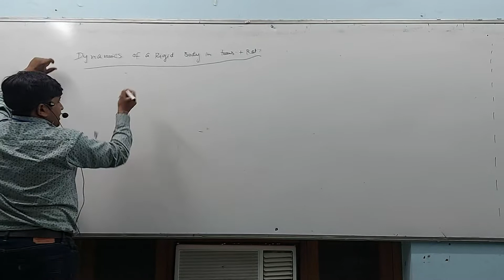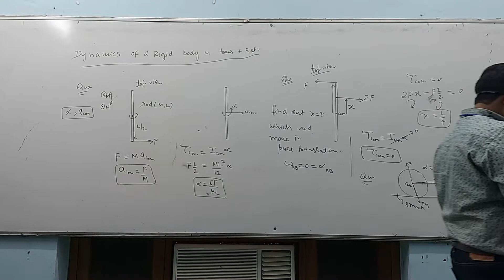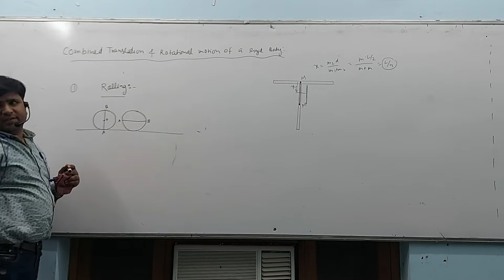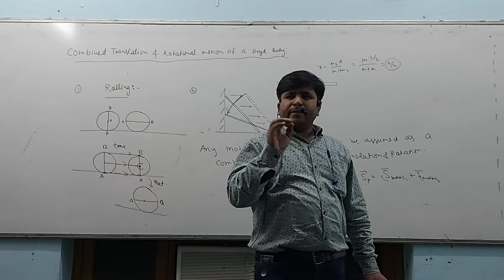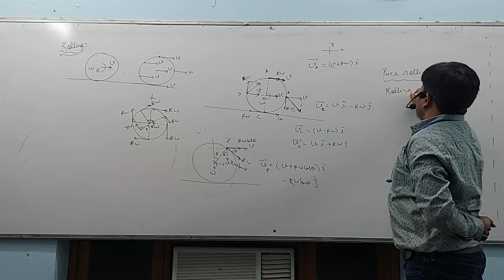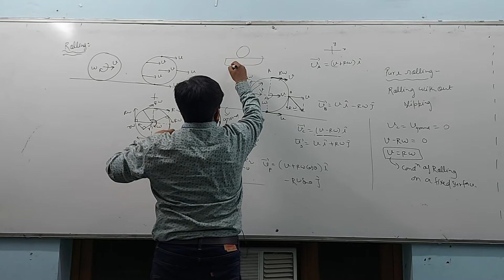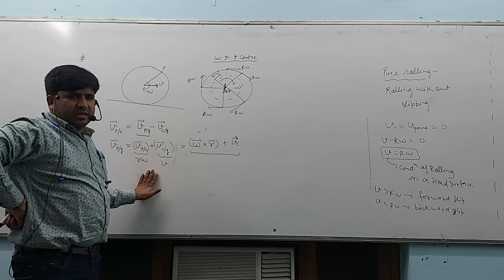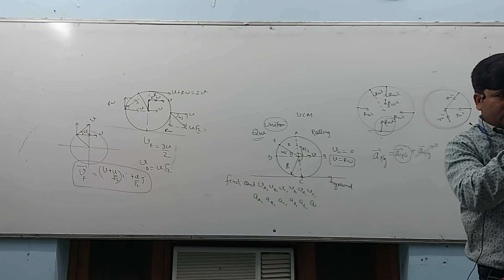Rotation lecture 9 for class 11th/JEE/NEET